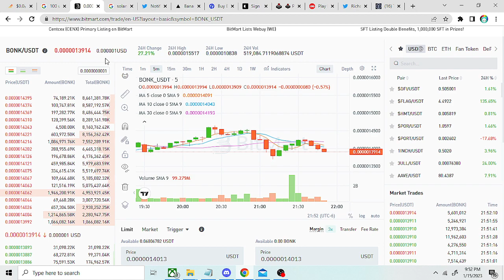Bonk Versus Shiba Inu! Bonk at a couple weeks old been walking since birthing NFT's.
Bonk is better. Just wait till 1 billion marketcap!!!